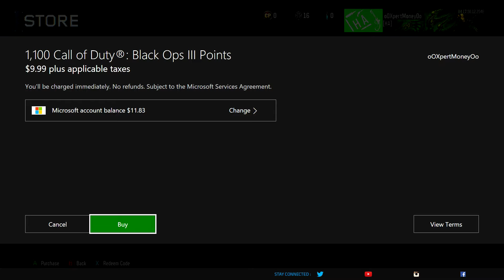Supply Drop Opening (HEADPHONE WARNING*)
I try to put good content out.